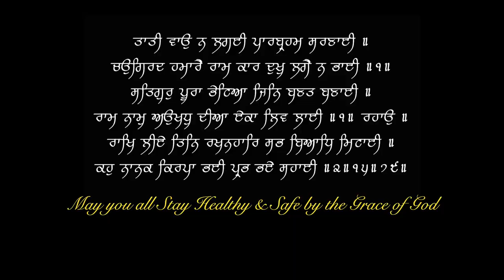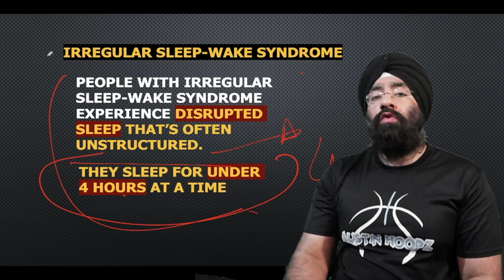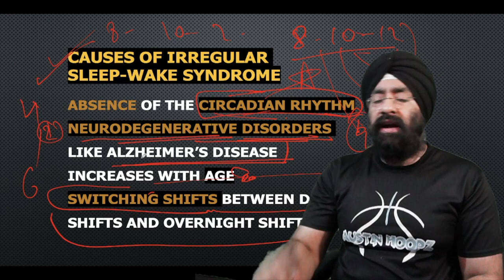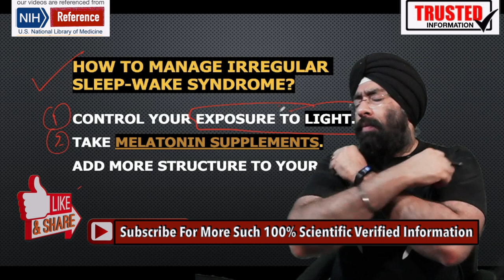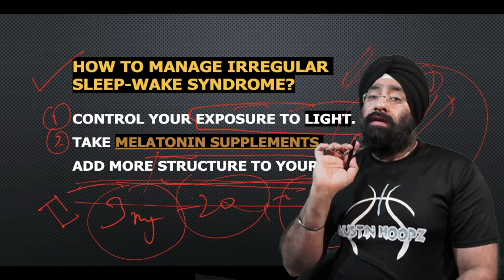How to Get RID of Irregular Sleep Problem | गहरी नींद के लिए क्या करे | Dr.Education